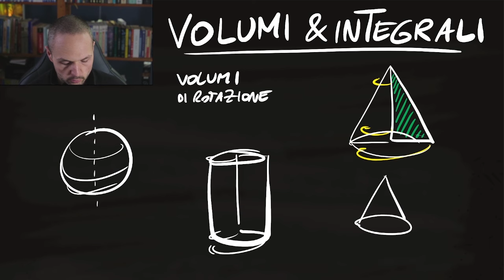INTEGRALI - VOLUMI di Rotazione Attorno agli Assi Cartesiani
Gli integrali definiti possono essere usati per il calcolo dei volumi di solidi.
In questo video tratteremo di Solidi di rotazione attorno agli assi cartesiani, con il metodo dei cerchi sovrapposti.
Guarda gli altri video della playlist per scoprire tutte le tipologie di calcolo dei Volumi con gli integrali!